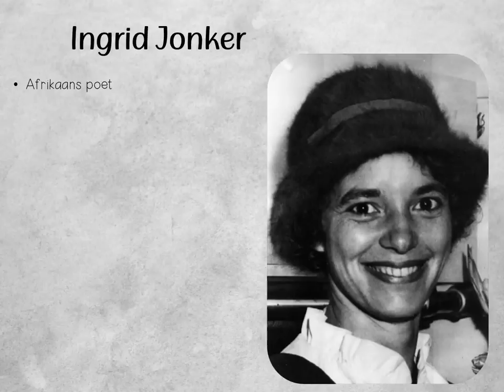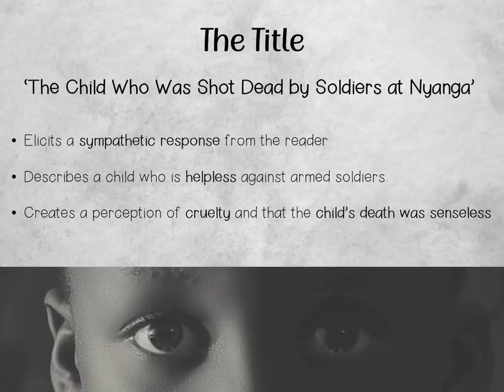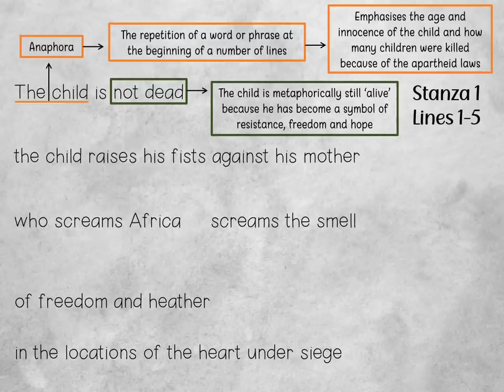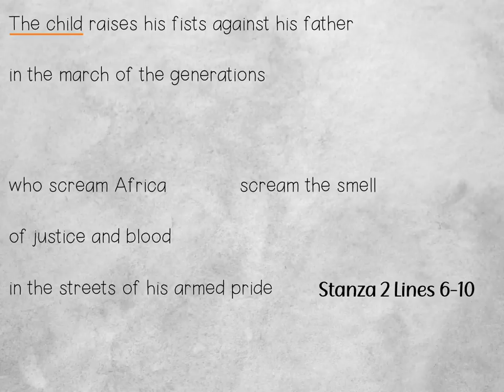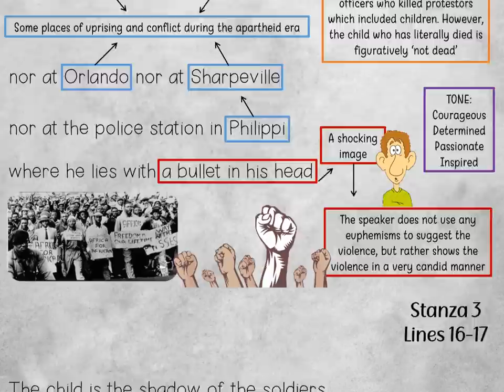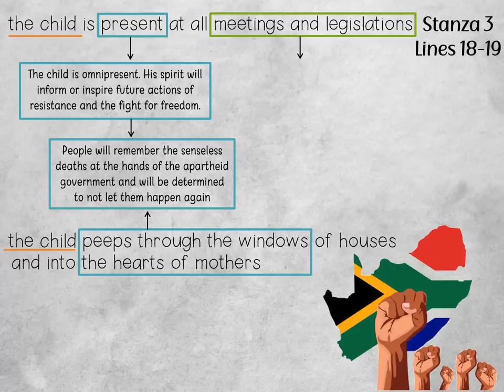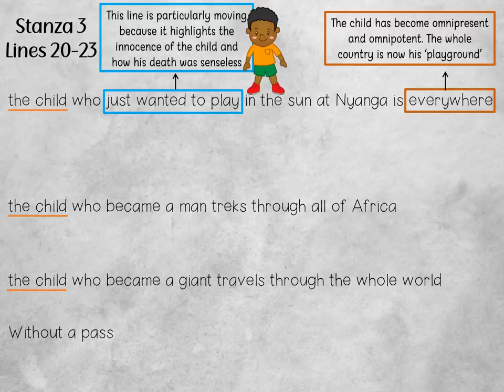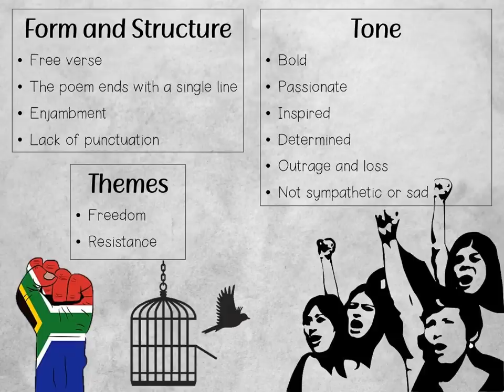Grade 12 Poetry: 'The Child Who Was Shot Dead by Soldiers at Nyanga' by Ingrid Jonker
An analysis of the poem 'The Child Who Was Shot Dead by Soldiers at Nyanga' by Ingrid Jonker as part of the new 2023 Grade 12 English Home Language syllabus.

00:00 Introduction
00:23 Ingrid Jonker
01:33 Background of the poem
02:54 The title
03:22 Reading of the poem
04:40 Lines 1-5
06:49 Lines 6-10
08:28 Lines 11-15
10:00 Lines 16-17
11:23 Lines 18-19
13:16 Lines 20-23
15:18 Form and structure, tone and themes
17:02 Conclusion